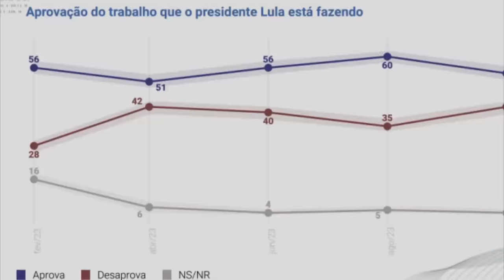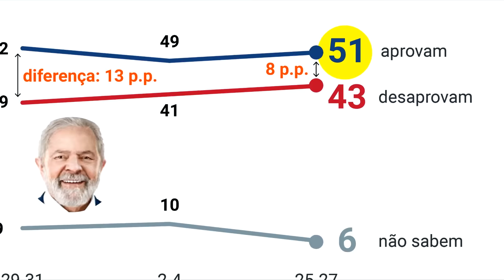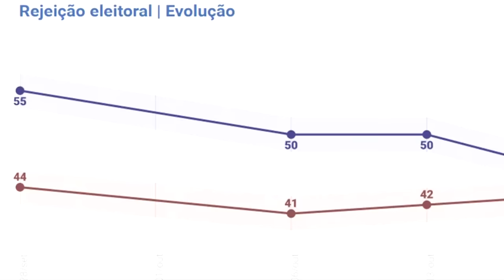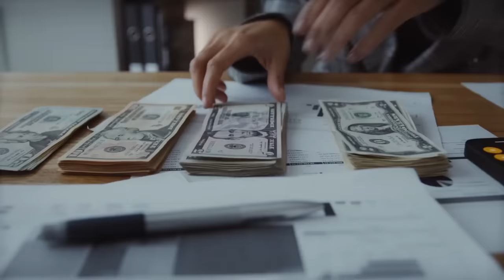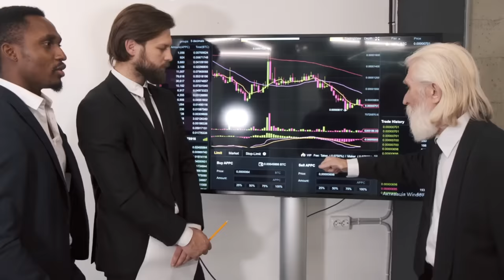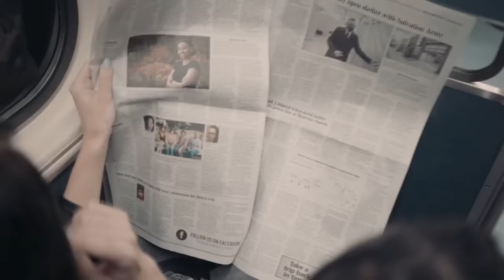LULA está DESESPERADO por conta da QUEDA NA POPULARIDADE, mas esse cenário é IRREVERSÍVEL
"Tem algo de MUITO ERRADO com os dados do EMPREGO no BRASIL"

Ajude o canal:

16vmNcrA4Mvf7CaRLirAmpnjz1ZH3bWNkQ (Bitcoin)
LSCnrubCVcpuLrGTTLMqpwRTXvYz7vMbbA (Litecoin)
0x28aec946919c70e5e25d7c6785ede7622278b463 (Ethereum)
nano_1s6i6xwujzqnmie8nc3x8rfumdnebpsd6h4cp9wgkcpk4eb1xn5u7n48ok5b (Nano)
0x1302536c28695e47aaedd020aaf39f500cf6c22f (BNB)